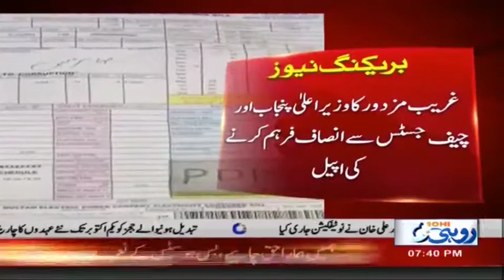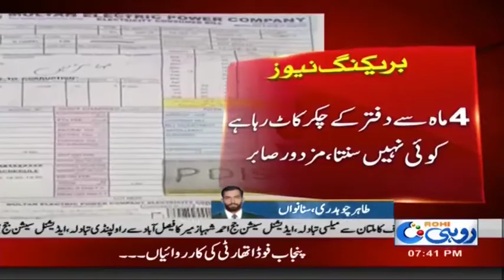Sananwan Main Mepco Ka Anokha Karnama | Rohi